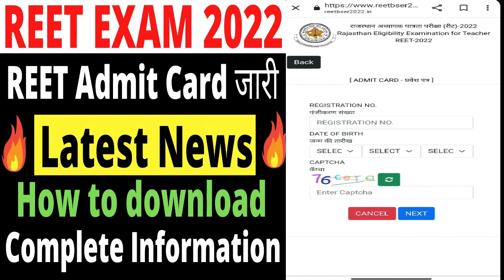reetadmitcard REET 2022 | New Reet Exam 2022 | reet exam latest news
reet admit card released REET 2022 New Vacancy | REET 2022 Syllabus & Taiyari Kaise Kare | New Reet Exam 2022 | reet exam latest news